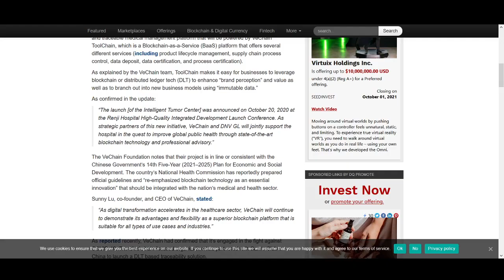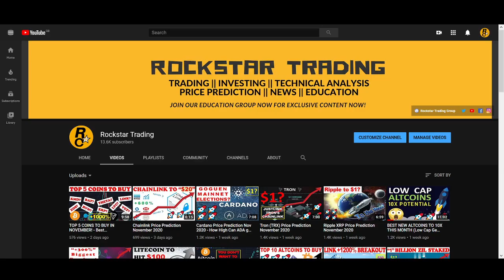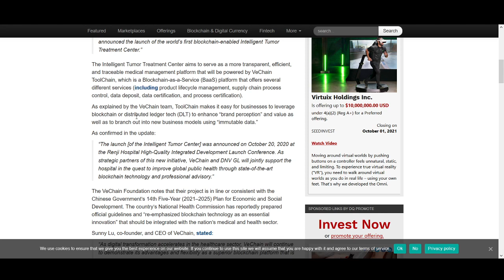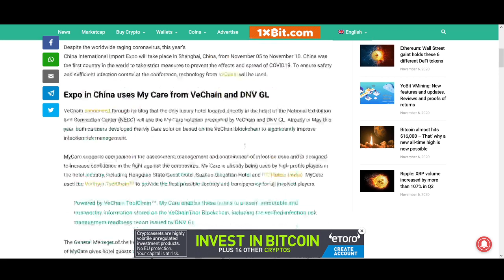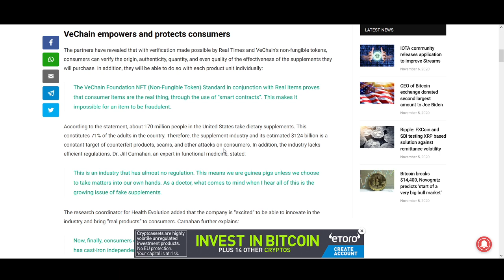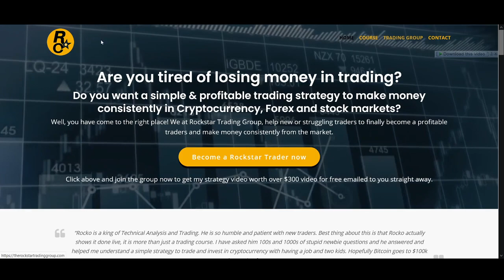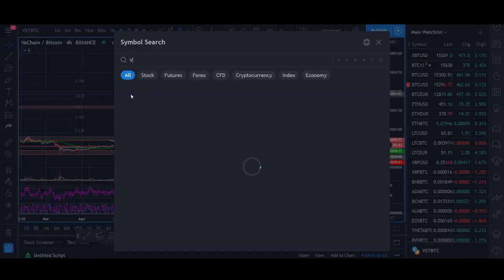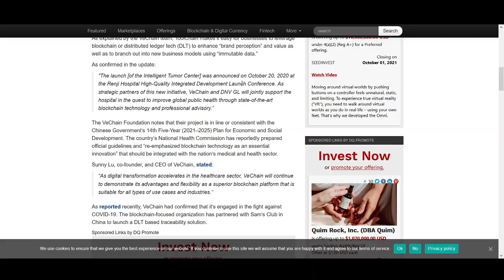Vechain Price Prediction November 2020 (+300% Biggest Breakout)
♥ BTC: 17isdB1axM3VB4w6kT4w53Kh7SHE24MeBv
♥ ETH: 0xb35c7a69c0f1aed0e017bf3f2e335868d82b01ef
♥ LTC: LayvBFb9dntcSsQrb8dKoWqd4B4mL8sooK

Regards,
Rocko